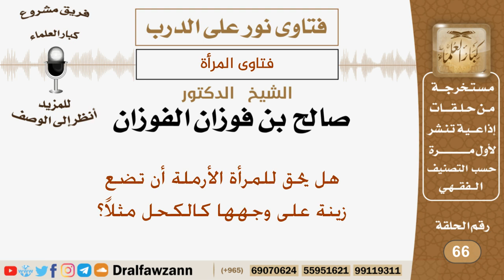هل يحق للمرأة الأرملة أن تضع زينة على وجهها كالكحل مثلاً؟ الشيخ صالح بن فوزان الفوزان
نص السؤال:
هل يحق للمرأة الأرملة أن تضع زينة على وجهها كالكحل مثلاً؟

السيرة الذاتية :
للاشتراك في قناة الشيخ صالح الفوزان

رئيس الفريق
لمشروع كبار العلماء